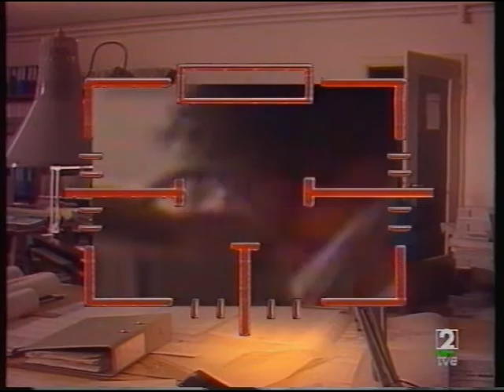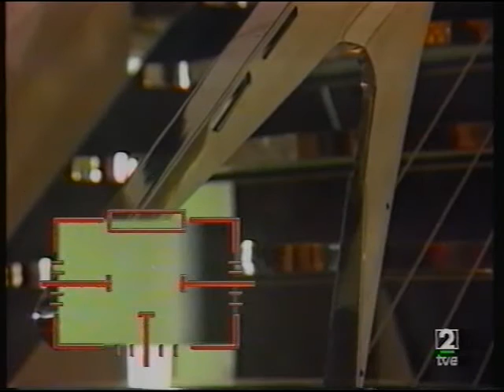Metropolis. Santiago Calatrava. TVE 1993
El programa Metropolis de La 2 de TVE, emitió en 1993, un monográfico del arquitecto valenciano Santiago Calatrava.